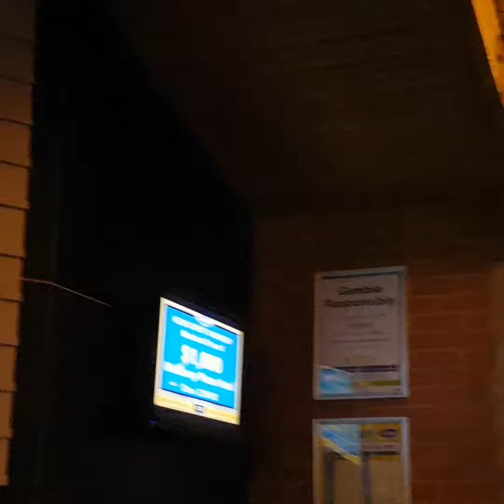Celebrating sturts 3 flags go the blues(1)